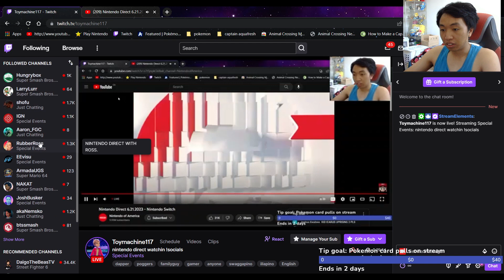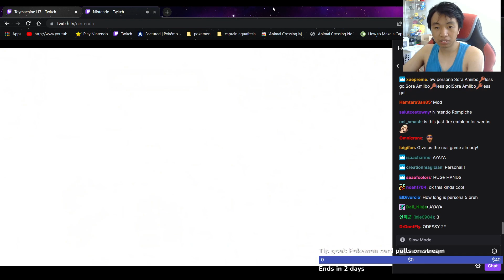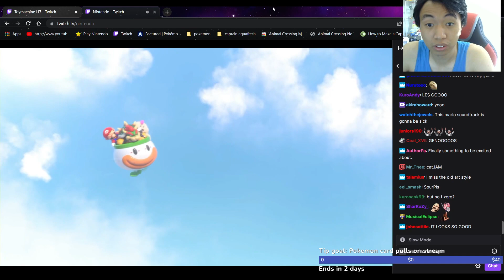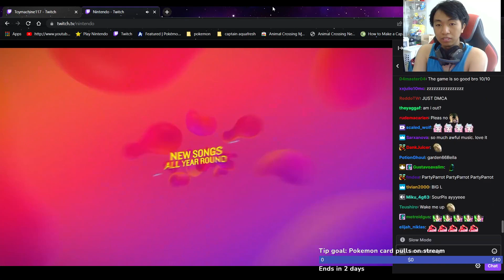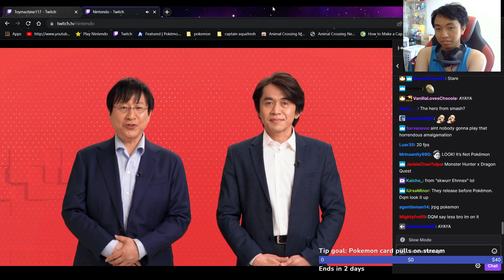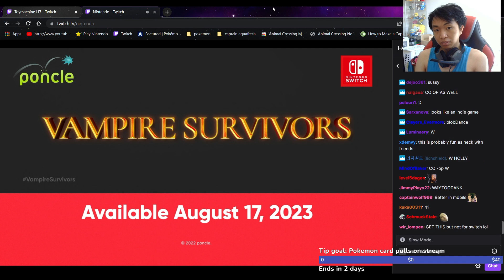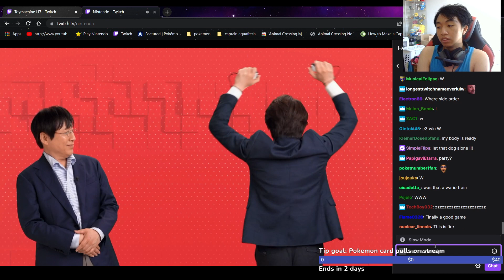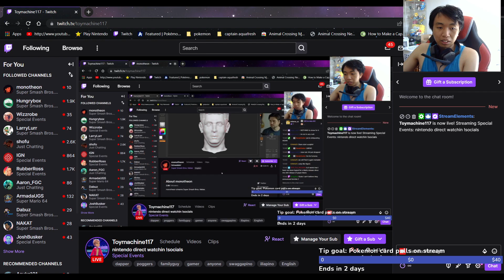nintendo direct watchin !socials